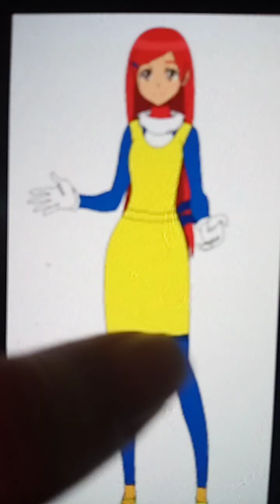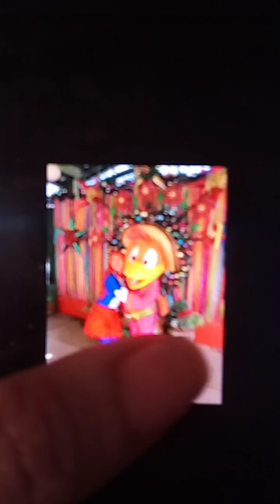wynonna woodpecker antipating 💜💜💜💜💜💜💜💜😍😍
this for Berry violet couture Berry violet couture this is for you 🥰😍😍😍😍😍💜😍💜💜💜💜